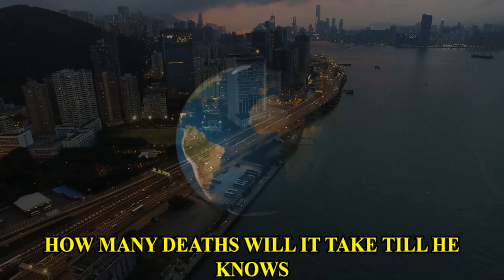HARMONICA-BLOWIN' IN THE WIND-BOB DYLAN-KULTSONG-LITERATUR PREISTRÄGER-2016-COUNTRY-PROTESTSONG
CHROMONIKA  250    HOHNER   IN F-DUR